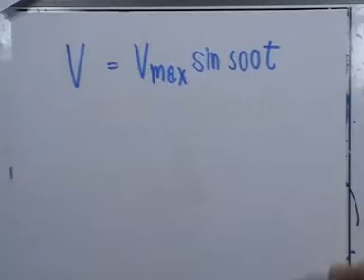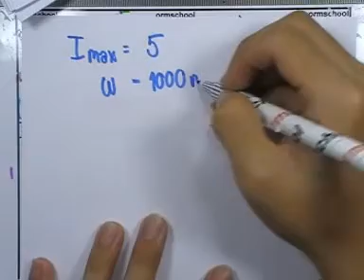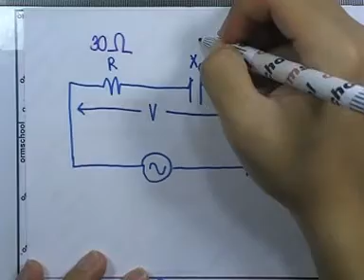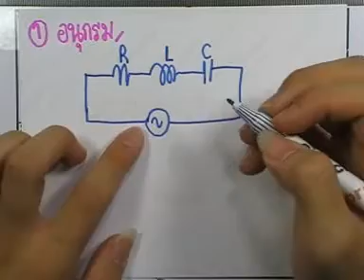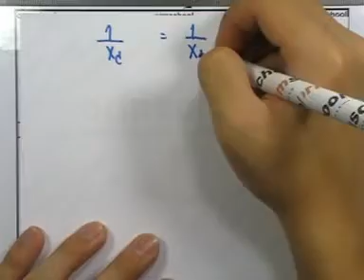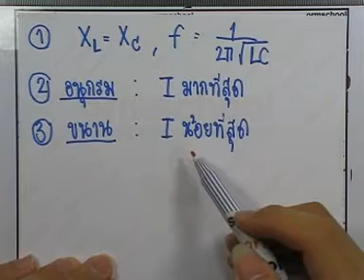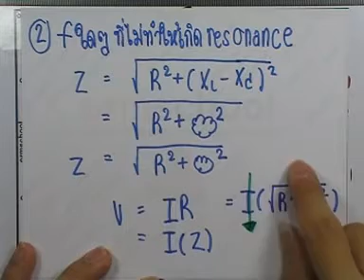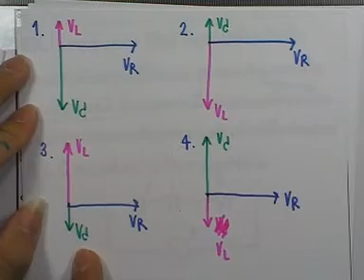ormPhysics2 ,018 : ไฟฟ้ากระแสสลับ ,ตอน04